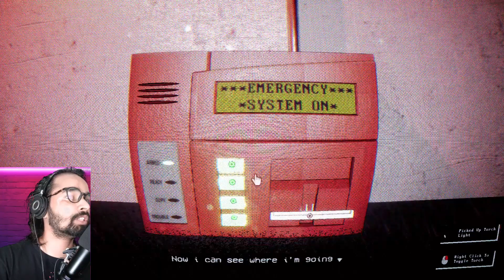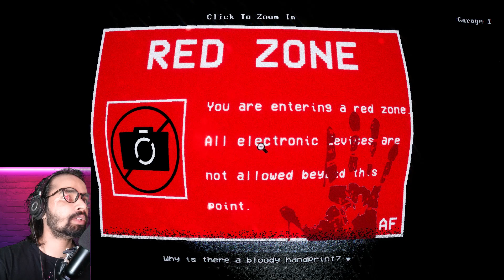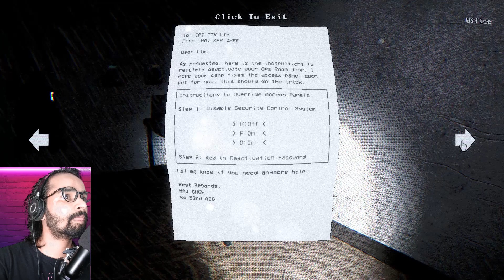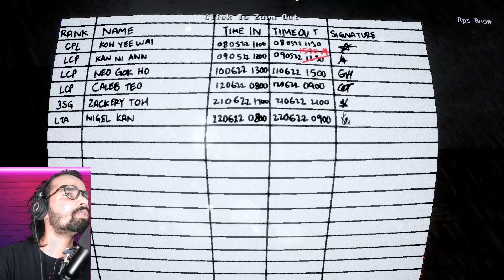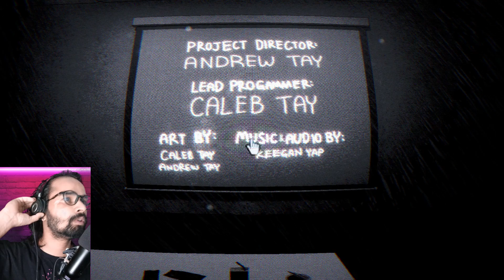Terminal Error :HORROR GAMEPLYA DEMO facecam play4kids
Preyed upon by grotesque experiments, you must find a way out of the research centre alive in this first-person point-and-click horror game. However, to escape, you must first delve hopelessly deeper into the maddening corridors of the facility.